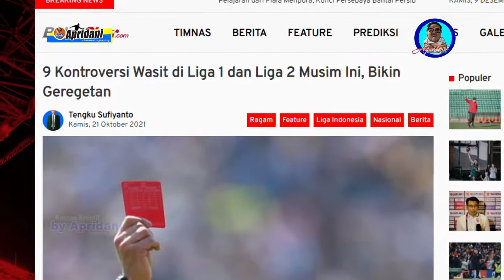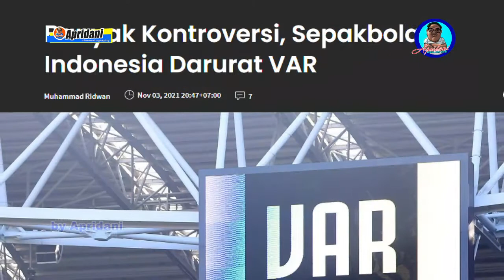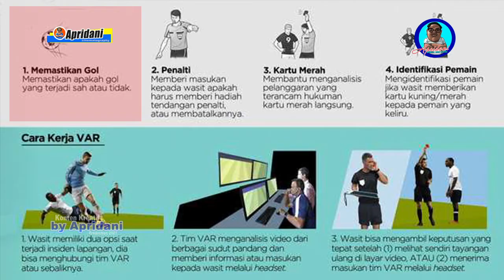LAGI-LAGI WASIT ! SIAPAKAH SOSOK WASIT KONTROVERSI DI LAGA PSIS VS PERSITA TANGERANG?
Dilansir dari artikel Ruli Ruslin Tambuntina adalah Prajurit militer Tentara Nasional Indonesia (TNI) yang tak cuma jago dalam hal keamanan negara saja. Terbukti banyak yang memiliki prestasi keren di luar kedinasan. Salah satunya sebagai wasit di liga 1 indonesia. Beliau merupakan prajurit TNI dari Komando Cadangan Strategis Angkatan Darat (Kostrad). Saat ini Sersan Satu Rully berdinas di Detasemen Peralatan Divisi Infanteri 2 Kostrad. Jabatannya sebagai Bintara Pembekalan Munisi
Nah gaes, di luar kedinasan, Sertu Rully sangat dikenal di dunia olahraga paling digemari di republik ini, yaitu sepakbola. Sertu Rully terjun ke dunia sepakbola sebagai wasit.
Nah gaes berita yang masih hangat ini adanya kemenangan kontroversial tim psis atas persita tangerang dengan skor 3-2, kebetulan saat itu yang memimpin jalannya pertandingan adalah wasit Ruli Ruslin Tambuntina.
pemain asing Persita Harrison Cardoso berhasil memasukan bola ke gawang PSIS, namun wasit meniup peluit dan menganulir gol tersebut

Wasit rulli ruslin menganggap bahwa Ahmad Nur Hardianto yang berada di kotak penalti mengganggu atau menghalangi pergerakan kiper PSIS sehingga bola terlepas yang kemudian ditendang Cardoso ke dalam gawang.
Wah ternyata gara gara menganulir gol harrison cardoso. Memang dilihat dari video tayangan ulangnya dari mata lensa kamera tidak terjadi kesalahan pada pemain persita ahmad nur hadianto. Posisi ahmad nur hadianto ketika kesorot kamera dia ada diposisi diam tanpa ada pelanggaran, Cuma jandia eka putra saja yang sedikit blunder dengan muntahnya bola dari tangannya yang jatuh mendekaki kaki harrison dan disambarnya dan jadi gol.
kenapa wasit menganulir dan menganggap ahmad nur pelanggaran ?
ya mungkin  karena posisi pandangan wasit ada di depan  Ahmad Nur Hardianto dan bek PSIS   yang menutupi posisi penjaga gawang. Jadi kesannya jika dilihat dari depan Ahmad Nur Hardianto seperti melakukan pelanggaran dengan menutupi pergerakan jandia eka putra.
Namun seharusnya wasit harus koordinasi dengan  hakim garis, posisi di hakim garislah yang kelihatan bahwa kejadian itu sangat jelas murni bukan pelanggaran.
Buntut permasalahan tersebut membuat Direktur Utama PT Liga Indonesia Baru (LIB) Akhmad Hadian Lukita angkat bicara terkait kontroversi dalam laga Liga 1 2021 PSIS Semarang vs Persita Tangerang yang akani dilaporkan ke PSSI.

"Laporan setiap pertandingan pasti dilaporkan ke PSSI, kalau ada komplain resmi juga pasti diarahkan ke Komdis PSSI, selanjutnya tergantung Komdis. Semua kejadian pasti ada di laporan match commissioner," kata Lukita. (sumber dari CNN indonesia)

Dengan adanya kasus ini harusnya PSSI sudah mulai memikirkan untuk menerapkan penggunaan video asistant referee ( var). Teknologi ini sangat  membantu asisten wasit meninjau tayangan ulang sebuah insiden dalam permainan sepak bola, sebagai bahan pertimbangan untuk wasit utama.
Oke gaes semoga saja , permasalahan kontroversi wasit ini adalah kasus yang terakhir, bagaimana Tim nas indonesia bisa maju jika wasit liga indonesia masih kurang profesional, sering terjadi kontroversi.
Ayolah kita mulai bergerak bersama demi Timnas indonesia hancurkan mafia bola dan mafia wasit dari NKRI tercinta ini.
Sudah saatnya sepak bola Indonesia maju, dan saatnya sepak bola indonesia setara dengan sepak bola eropa, tapi dengan sarat sepak bola harus jujur, sepak bola fair play dan berantas mafia bola indonesia.
Salam olah raga .saatnya Indonesia bisa
Ikuti terus informasi seputar liga indonesia hanya di chanel apridani //. masih banyak berita berita yang lain lho gaes seputar liga indonesia, yang masih akan kita bahas. // dan jangan lupa subcrabe and like , tekan tombol lonceng , supaya tidak ketinggalan berita // dan juga mohon comentnya ya gaes , karena kami butuh saran kritik dari temen temen pecinta bola semua. //Salam Olah raga. // bravo sepak bola indonesia

YOK KOMEN YOK ???
1. BAGAIMANA MENURUTMU TENTANG WASIT INDONESIA?
2. PERLUKAH LIGA SATU INDONESIA MENGGUNAKAN TEKNOLOGI VIDEO ASISTANT REFEREE( VAR )?